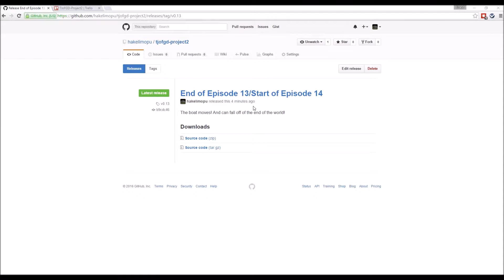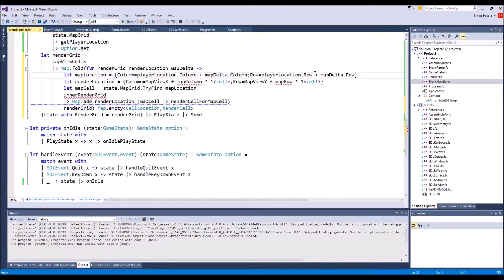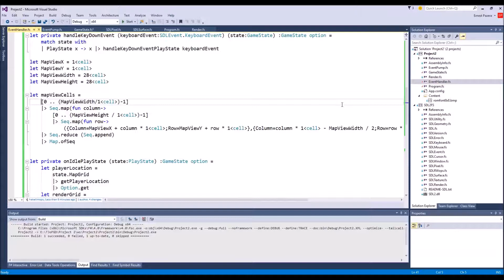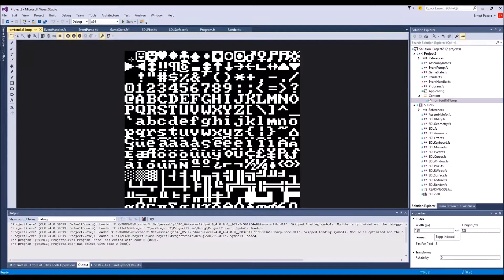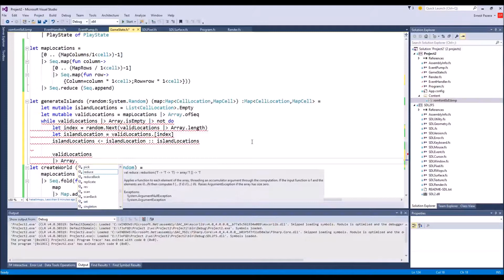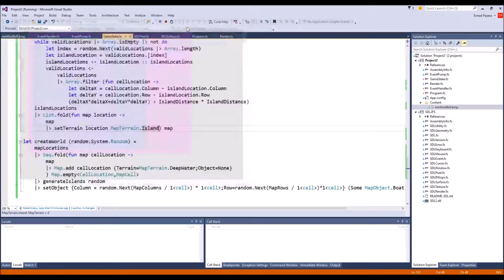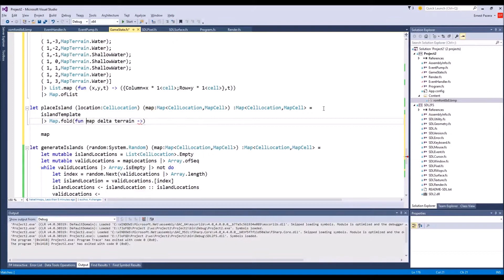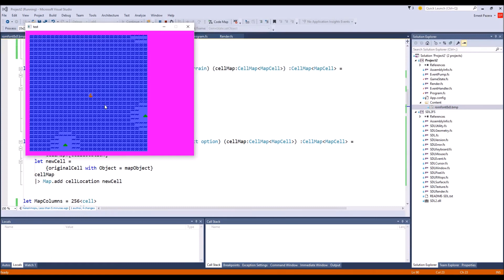The Joy of Functional GameDev Project 2 Episode 14